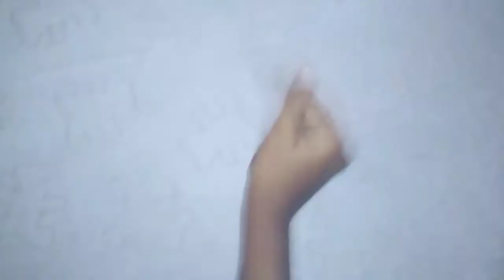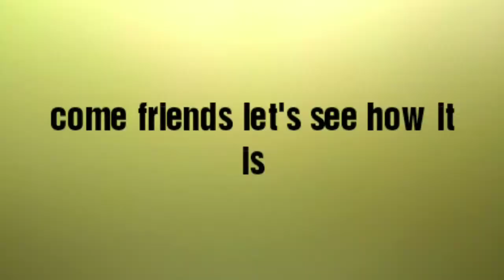How to draw and paint a unicorn 🦄🦄🦄🌈